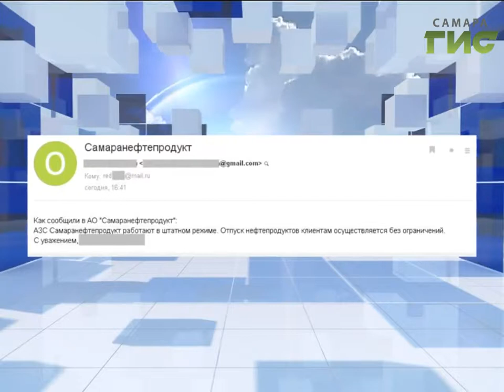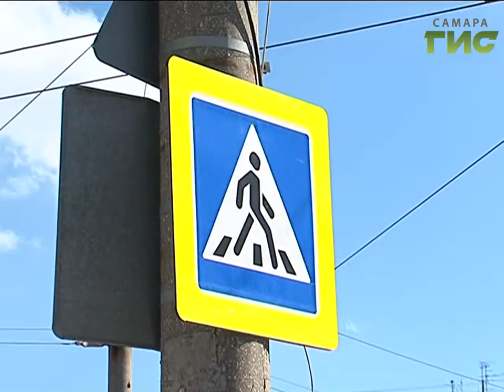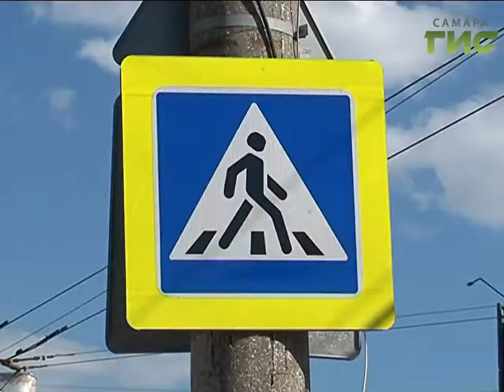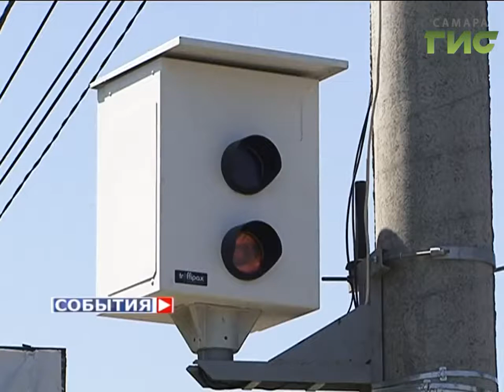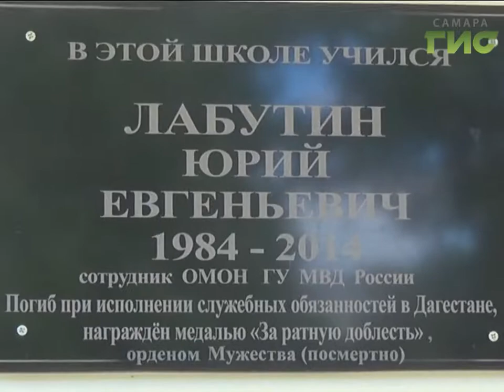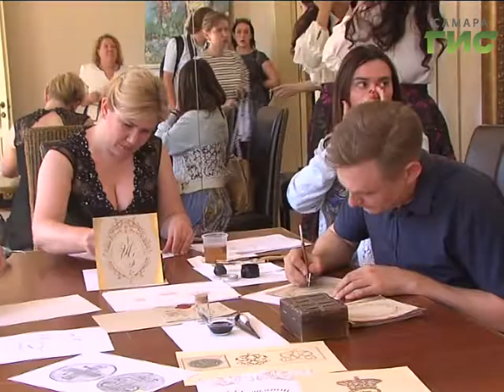«События» от 30.06.2017 (день)